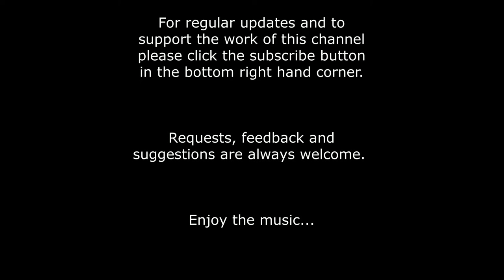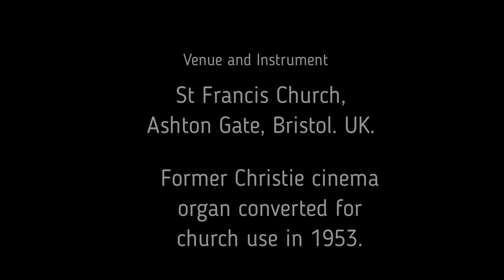Let All The World In Every Corner Sing - Organ Instrumental With Introduction And Lyrics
An organ instrumental recording with an introduction and full lyrics of the hymn "Let All The World In Every Corner Sing" set to the tune "Luckington".